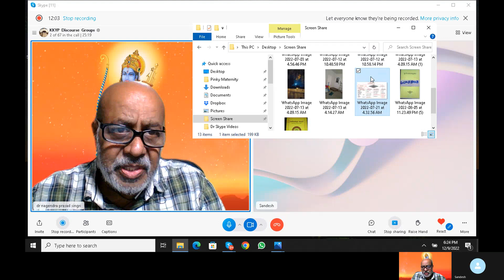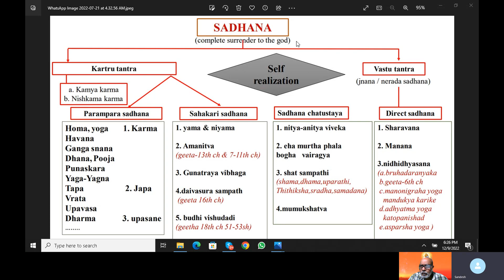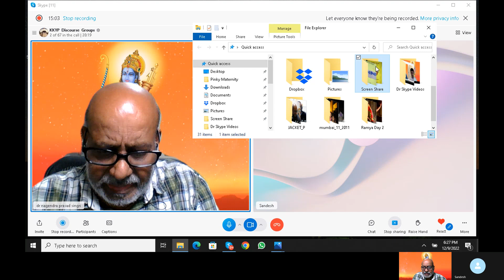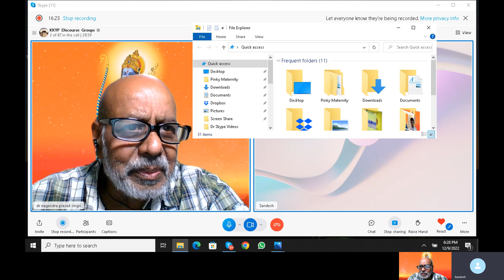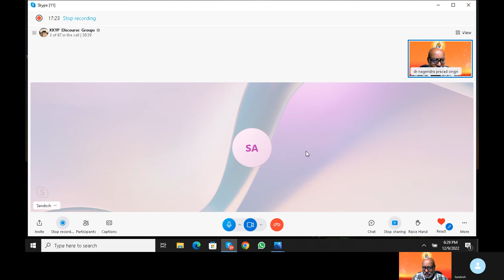Sakshi discussion PartA